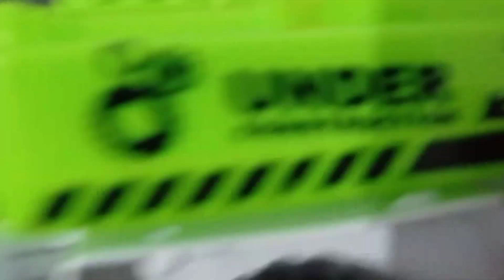Mencari mainan excavator besar truk molen truk pasir bis skylift tayo dump truck motor cross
Mencari mainan mobil menemukan mainan mobil tayo truk oleng beko truk molen motor cross mobil molen truk pasir mobil beko bis bus telolet kereta thomas excavator mobil oleng bus tayo helikopter truk tangki truk mobil truk truk towing mobil crane molen truk tambang truk sampah mobil beko dan truk mobil derek tank baja mobil polisi beko beko kereta api beko besar mobil monster mobil pasir bus tingkat dump truck excavator besar beko loader mobil roket jouet mobil tayo mobil truk oleng monster jam slender truk derek mobil kontainer mobil roket slender compactor pemadam kebakaran pesawat tempur jet tempur à la recherche de jouets jouet mobil mobilan speedboat